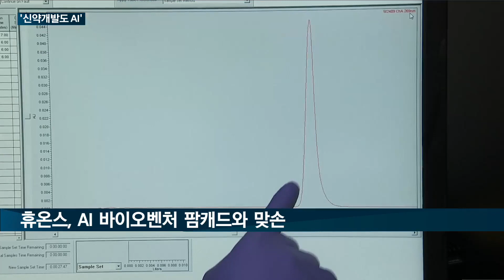제약업계에 부는 '인공지능(AI) 열풍'…보령제약·JW중외제약·휴온스, 바이오 벤처와 손잡고 AI신약개발 박차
제약업계가 인공지능을 이용한 신약 개발에 뛰어들고 있습니다.

보령제약, JW중외제약, 휴온스가 AI 바이오 벤처와 협력을 맺고 새로운 먹거리 찾기에 나섰습니다.